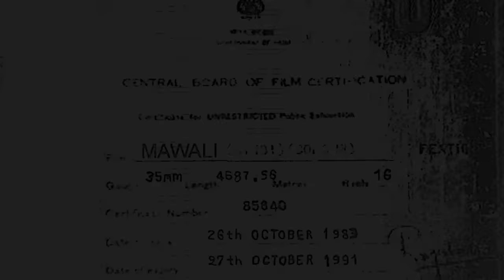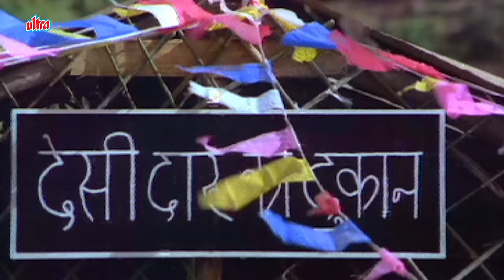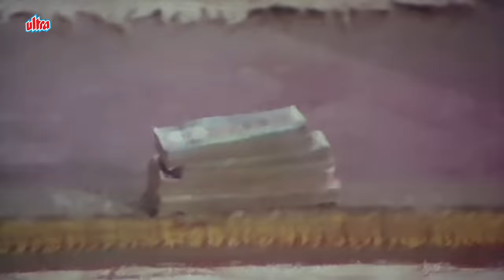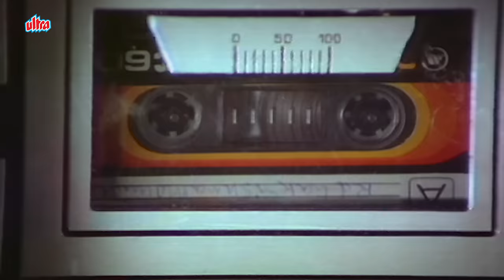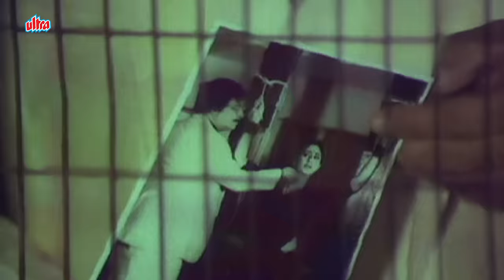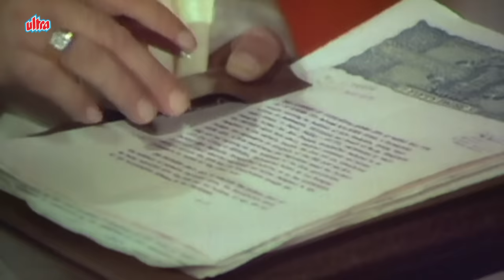Jeetendra - Sridevi Blockbuster Hindi Movie | Mawaali | Jaya Prada | 80s Superhit Film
"Mawaali" is a Bollywood hindi masala film released in 1983 starring Jeetendra, Sridevi and Jaya Prada.

Title: Mawaali
Release Year: 1983
Director: K. Bapaiah
Producer: G. Hanumantha Rao, Krishna

Cast :
Jeetendra as Ramesh / Gangu (Double Role)
Jaya Prada as Nisha Verma
Sridevi as Julie
Kader Khan as Ajit
Shakti Kapoor as Ranjeet
Aruna Irani as Laila
Nirupa Roy as Ramesh's Mother
Prem Chopra as Julie's Father
Shreeram Lagoo as Goyal Verma (Nisha's Father)
Iftekhar as Public Prosecutor